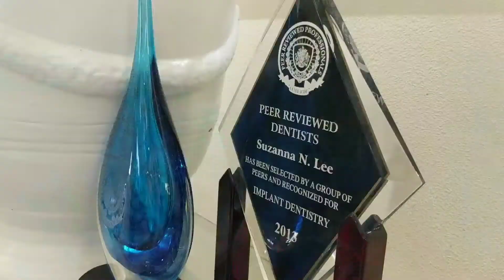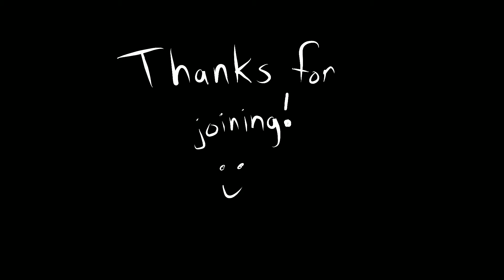how to edit a daily vlog on your phone - Episode 155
Using Adobe clip I follow a really simple sequence:

pick the clips from the previous day, selecting them in chronological order.
add a title card
add music
trim each clip and silence or smart sound it
delete unneeded clips
add end card
rendered to gallery
upload to YouTube
open in YouTube studio to add tags thumbnail and schedule